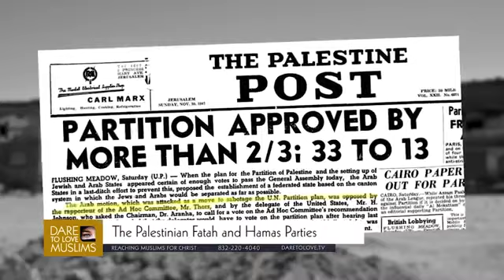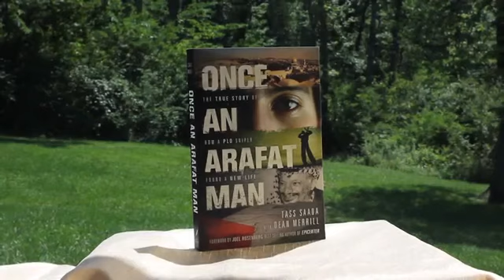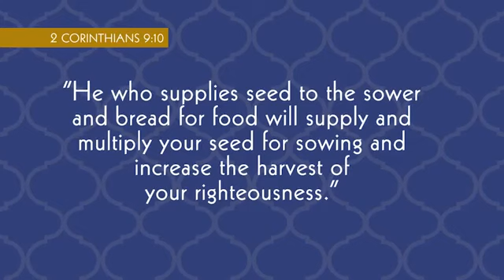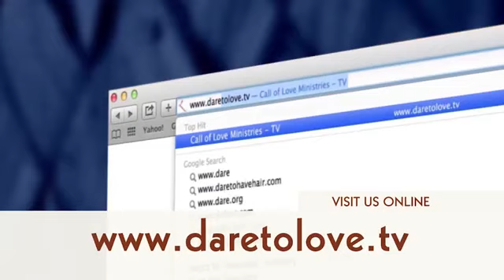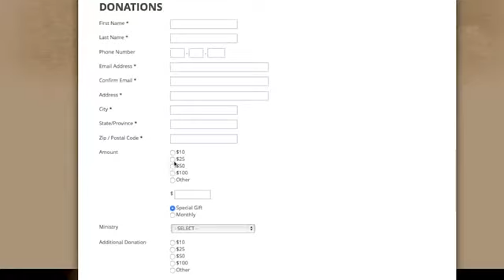Dare to Love Muslims: Tass Saadas Testimony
Once an angry young Muslim man fighting for his Palestinian homeland, Tass Saada came to the United States looking to escape his refugee label, but found his home in more than a new country..

Watch an amazing testimony by a former extremist Muslim of how he came to trust Jesus as his Lord and Savior and the intense persecution from his family that followed his conversion. Serving.

Persecution from family and others often follows when a Muslim turns their life over to Jesus. This week on Dare to Love Muslims, hear a powerful testimony of Gods faithfulness to Daniel while.